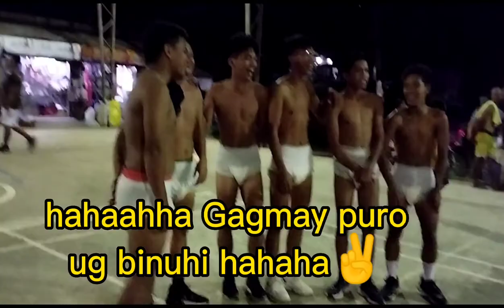adult diaper basketball challenge 🤣arawngkabataan | thermo vlog18